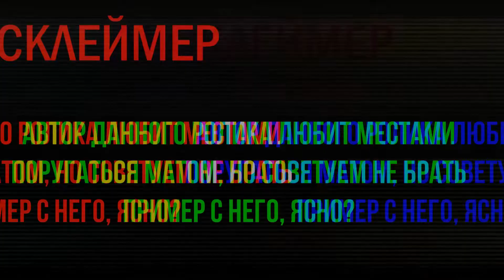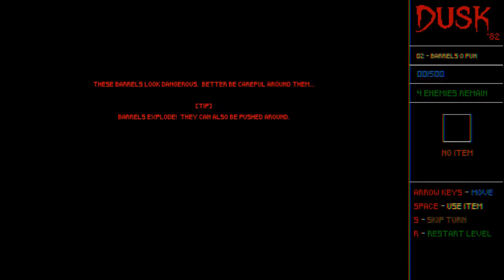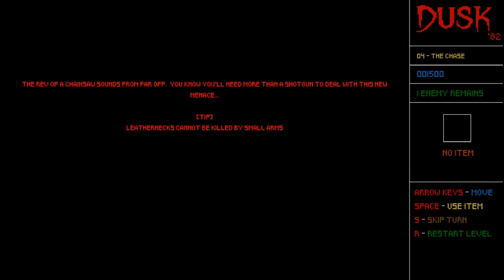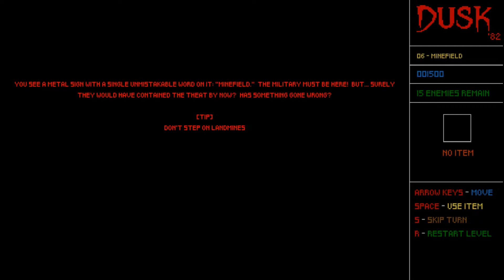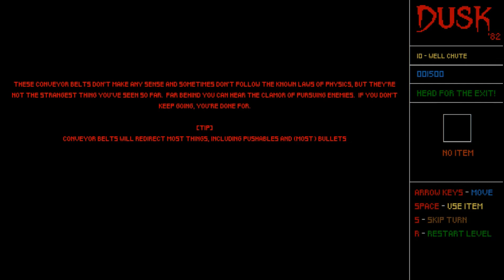Прохождение DUSK `82: ULTIMATE EDITION ➤ [#1] СОКОБАННЫЙ ШУТЕР [УРОВНИ 1-10]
Разработчик-одиночка David Szymanski и издатель New Blood Interactive, представили релизный трейлер своего демейка кровавого и олдскульного-шутера DUSK '82. Игра стала доступна в цифровом магазине Steam.

Dusk '82 — это приквел-головоломка в стиле ретро, основанная на «культовом» шутере DUSK 2018 года. Пройдите 30 небольших уровней, вдохновленных классическими головоломками, такими как Chip's Challenge и Sokoban, или создавайте и делитесь своими собственными уровнями с помощью простого в использовании редактора и поддержки Steam Workshop.

Враги и снаряды движутся только тогда, когда двигаетесь вы, а уровни наполнены множеством опасностей. Используйте разумное планирование, чтобы уничтожить культистов с помощью классического оружия, такого как дробовик, арбалет и всемогущий SOAP. Используйте подвижные бочки и другую взрывчатку, чтобы пробивать стены. Уклоняться с нечеловеческой ловкостью можно только с помощью пошагового движения, а затем просто найдите путь к выходу.